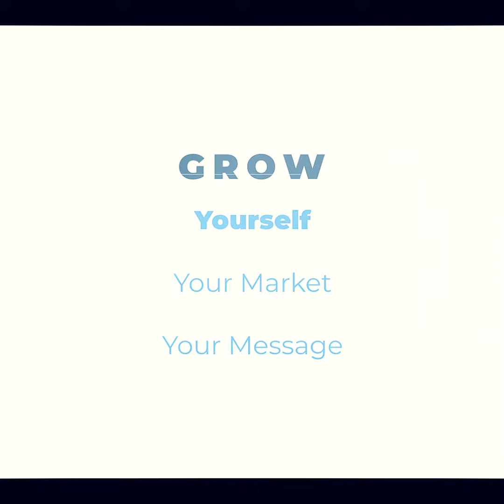Are You Setting Scary Goals? - VLOG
FOR MORE